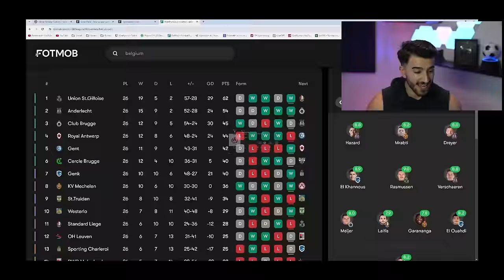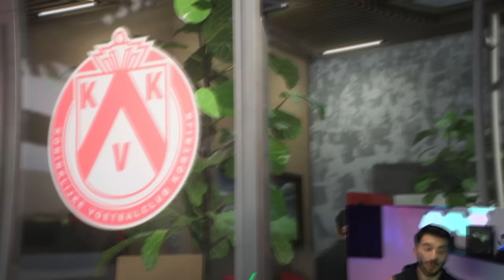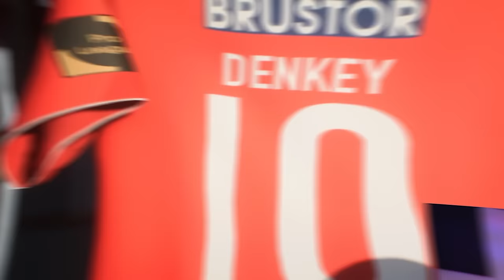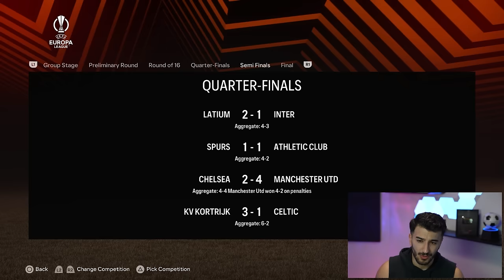I Rebuild The WORST Team In BELGIUM 🇧🇪!